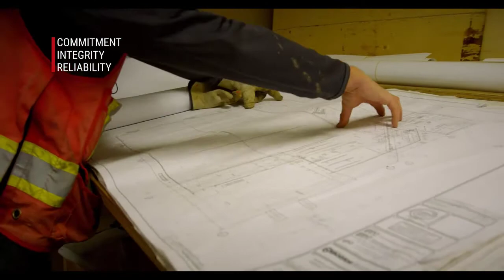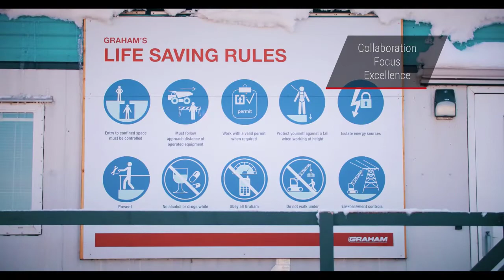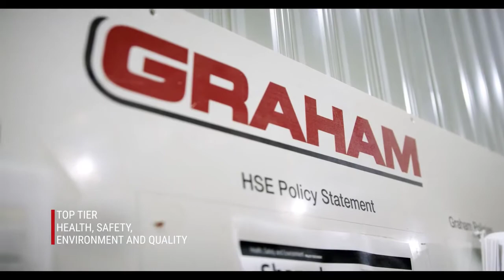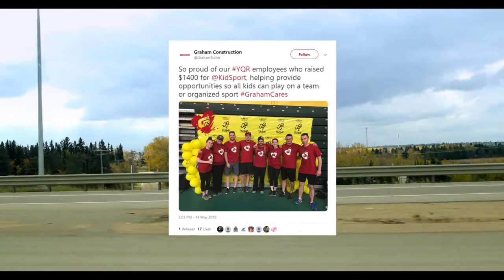Graham Construction - We Love to Build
Interesting video from GRAHAM. Corporate History. Graham Construction - We Love to Build

GRAHAM is a proud member of BC Road Builders and Heavy Construction Association

Graham Construction is a leading Canadian construction company providing engineering & construction solutions for industrial and infrastructure projects.

Graham delivers integrated construction solutions for buildings, industrial and infrastructure clients throughout North America.